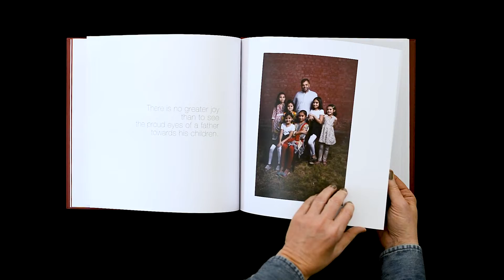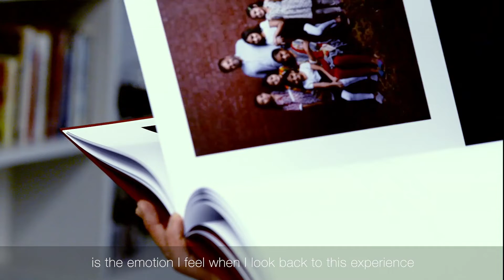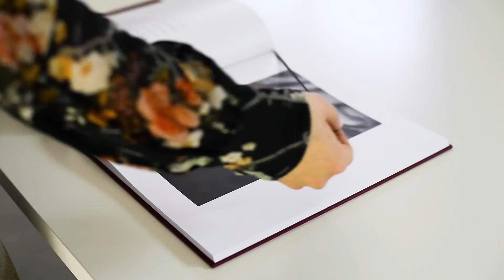Crescent Bahuman - 25 Years of Daily Commitment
25 Years of Daily Commitment

We look back to celebrate our 25 years of producing sustainable denim. With our collaboration with Meidea Atelier & its team of enthusiastic photographers who captured CBL’s self-sustaining ecosystem through visual storytelling in the form of an art book.

“This art book is a depiction of the spirit of our philosophy of doing business. Having a unique heritage and cultural values, CBL is all about a responsible and peaceful way of life. We celebrate this momentous occasion of excellence with some pictures of our ecosystem” – Zaki Saleemi (Vice President - Strategy)